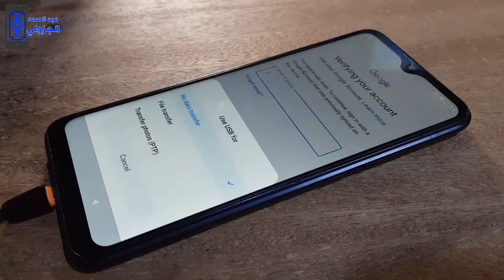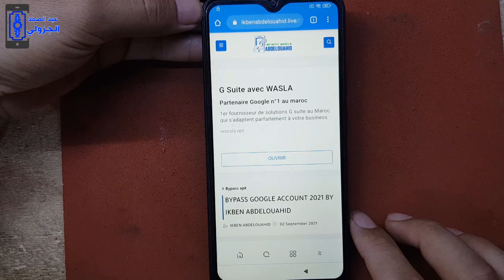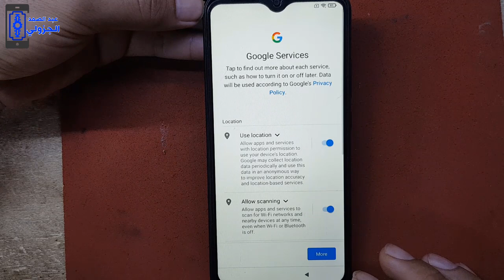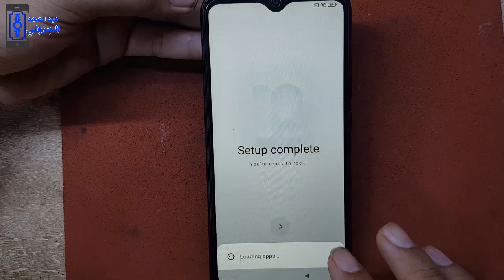حذف حساب جيميل نهائيا من الهاتف xiaomi redmi frp bypass google account 9c-9a-9t-mi9-mi10